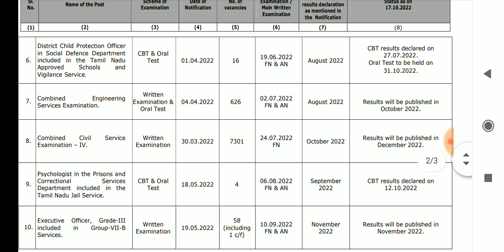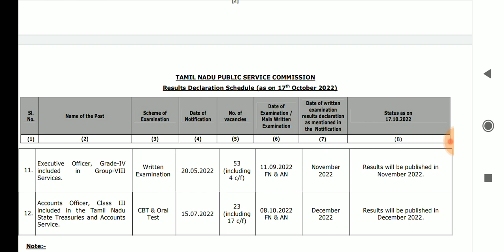🔥📝 Group 2 Results இந்த மாதம் Confirm வந்துடும்